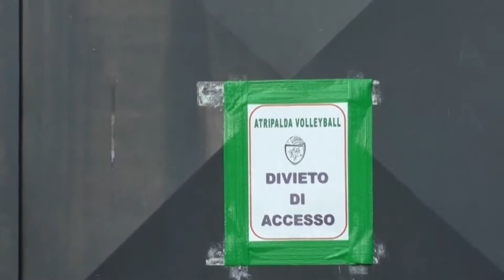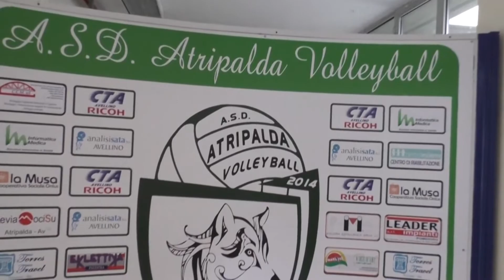Palestra Adamo, si attende ancora l'agibilità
I lavori sono stati effettuati ma le autorizzazioni per la capienza limitata ancora non sono arrivate. Il 14 Ottobre la Green Volley inizia il campionato.